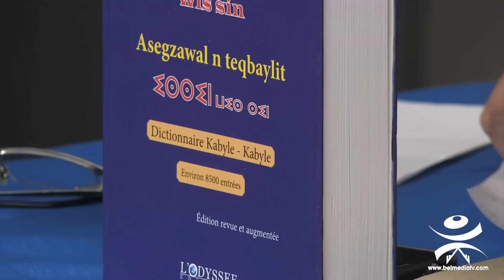Kamal Bu3mara à Montréal / Débat, partie 1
asarag akked Dr. Kamel Bouamara
Asentel: Amkan n usegzawal ISSIN deg walmud d uselmed n Teqbaylit.
Ayen id nenna ɣef Dr. Kamel Bouamara drus. Ur nezmir ara ad nini ugar n wayen id yenna fell-as umeɣnas Mas Zidan Yasin (ⵢⴰⵙⵉⵏ ⵣⵉⴷⴰⵏ). Atan ɣur-wen:
Aṭas n medden i yesnen argaz-a ama deg tγuri n yidlisen i d-yura neγ deg yisurag i d-yefka neγ ulamma deg rradyu neγ deg tiliẓri n tmaziγt; maca llan wid i yesteqsayen γef umezruy-is; tameddurt-is d umecwar-is ameγnasan γef tumast-nneγ. Γef wakka ad neɛreḍ amek ara d-nsuk tiṭ γef yiwen i yefkan lğehd n wallaγ-is i tmentelt tuγdimt γef wacu mmuten aṭas.
Kamal Buɛmara, d yiwen seg yizmawen i d-teğğa temnaḍt n Tmeẓrit i d-yezgan deg tama n umalu n Bgayet.
Argaz-a ilul mi tezɛef tegrawla n tmurt-nneγ ass n 25 deg γuct aseggas n 1959. Ikcem γer uγerbaz i tikkelt tamezwarut aseggas n 1965. Sin akkin yerra γer uγerbaz alemmas n Sidi Ɛic. 03 n yiseggasen yekcem tasnawit n Debbih Crif i d-yezgan deg Uqbu. Ayen i yefka d lğehd d tγuri ssawḍen-t ad yawi akayad n lbak deg yunyu 1980, tallit ideg teḥma tefsut n Yimaziγen. Mi yekcem γer tesdawit, Mass Buɛmara, yeγra deg tsuddut taγelnawt n tfellaḥt (INA) i d-yezgan deg Lḥerrac (Lezzayer), anda i yeqqim ugar n 05 n yiseggasen s wayes i d-yeffeγ s ugerdas (diplôme) Ajenyur deg tussna n tfellaḥt ( Aḥric n tdamsa). Tayri-s i tmaziγt, tewwi-t ad yeğğ taγult γef wacu i yefka acḥal d aseggas i wakken ad d-yeḍfer abrid n tussna n tmaziγt. Dγa yella deg yimezwura i ixedmen tazrawt n nnig n turagt deg Tesga n Tutlayt d Yidles n Tmaziγt deg tesdawit n Bgayet s wayes i yesɛa lmajister deg tsekla n tmaziγt aseggas n 1995.
Aseggas n 1996 yewwi-d agerdas n tezrawin talqayin (D.E.A.) deg INALCO, deg tmanaγt n Fransa (Lpari). Imi leɛtab ur t-id-nettader! Akken i das-yenna umedyaz, Buɛmara iwala dakken leqdic i iga deg tezrawt-is n lmajister ur yemmid ara, ihi iḥettem γef yiman-is ad yernu anadi deg tezrawt i iga akken ad d-yessekfel yiwen n umedyaz ameqqran aqbur n Leqbayel seg tattut Si Lbacir Amellaḥ. D tazrawt n Dukṭura iwumi isemma Littératude et société: le cas de Si Lbachir Amellah (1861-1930), un poète chanteur de Petite Kabylie. Ma nuγal-d s telqey γer tezrawt-a (la thèse), tella-d γef yiwen n umeddaḥ n Tmurt n Leqbayel i iɛacen deg tallit n unekcum arumi. Mass Buɛmara - γas tuget n wakud ideg yexdem leqdic-a yesɛedda-t deg Tmurt n Leqbayel (Bgayet)- aseqdec n usentel-a i wumi i d-yezga i lmendad Ɛebdellah Bunfur, yella-d deg temdint n Lpari aseggas n 2003. Dγa iwakken ad tt-yebnu d tazrawt, aselmad-a yefka seg tudert-is i uḥric-a n unadi ussnan ugar n 10 n yiseggasen. Γas zrin yiseggasen, yeɛteb wallaγ, terza-d lγella. S leqdic-a yesɛan azal meqqer, amassan Kamel Buɛmara yesnerna-d ixulaf i tsekla tamaziγt; am wakken i yeḥrez aḥric deg-s seg tattut, imi tasekla-ya, tella yerna mazal-itt deg timawit, ur tressi ara iman-is deg tira. Am wakken yefka yakan tudert i wawal n Léopard Sédar Senghor “Yal amγar, yal tamγart ara yemmten, d tamkardit i yettruγen!” D ayen ara yeğğen, s udlis-a n Kamel Buɛmara, amedyaz – acennay Si Lbacir Amellaḥ ad d-ibin, γas ulamma , d iseggasen-aya ur yettwbdar ara, ulac win yuran fell-as; ad d-yeffeγ γer tafat, ad γren fell-as medden, ad d-ğğen awal fell-as i warraw-nsen, ad yaγ amur deg tsekla n tmaziγt, s umata. Mi ara nesfeḍ aγebbar γef yiwet n teγmert seg umezruy-nneγ, amassan-a yuklalen leqder s leqdic-is ussnan, d win ara aγ-yilin d tallelt i tmuγli γer yizri, yebnan γef wawal d timawit, ladγa tallit n unekcum arumi i tegzi akken iwata, abrid ansa i d-nɛedda d wamek ara yili usirem i tikli γer sdat.